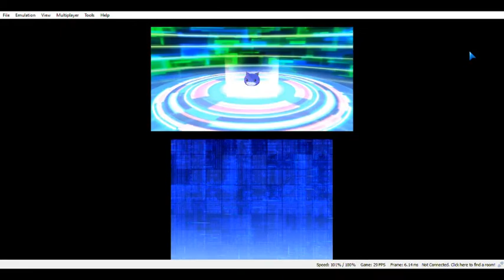Digimon World Re: Digitize Decode Guide-Evolve Dodomon(s) into Gaogamon, MachGaogamon & Wanyamon.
Wanyamon here will move into the Train Garage and has a role with Wormon later.

Hello, guys.
I'm going to share some guides related to this game, Digimon World Re: Digitize Decode.

For those who wanna play it from computer/notebook or android smartphone, you need some files:
The emulator
There are windows build and android build, choose which one you wanna use.
Windows builds divided into Nightly and Canary build.
I prefer to use the Canary one.

For the game rom, I recommend you to dump it from the original catridge use godmode9 1.9.1.
Don't use any other version to avoid error.
After you dump it, there'll be 2 files.
.CIA is for playing on 3DS Console.
.3DS is for playing on Citra.
Credit to Operation Decoded Translation Team.
There'll be an instruction guide on the translation file you download.